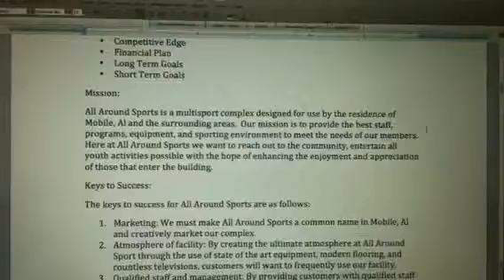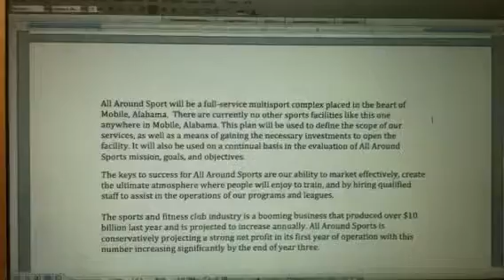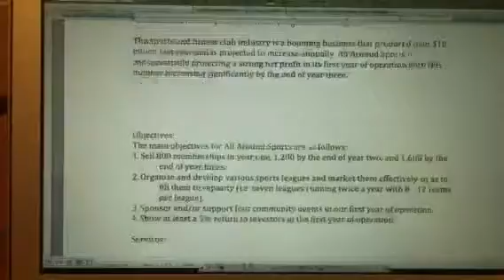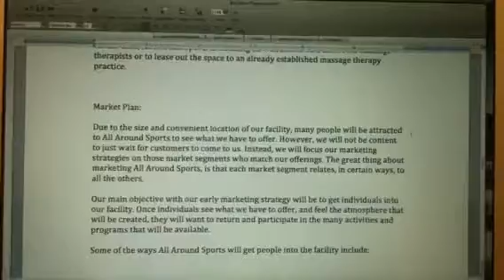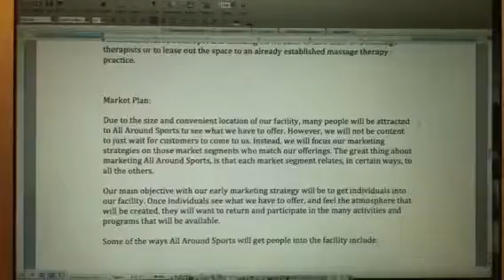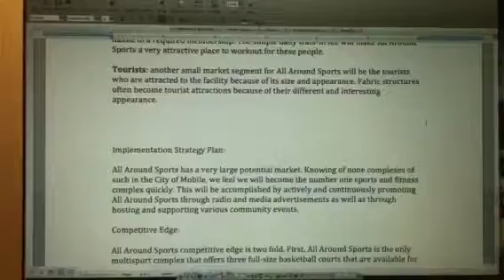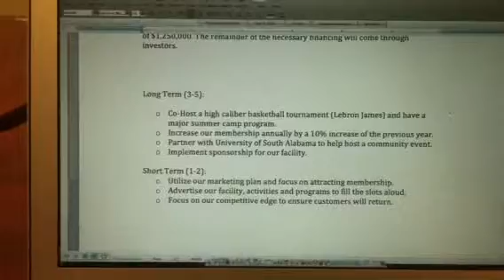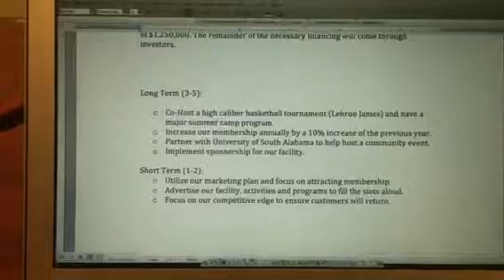N. Proctor Business Proposal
Sport Administration & Supervision